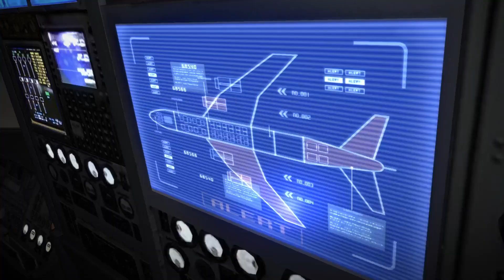Death in the Air